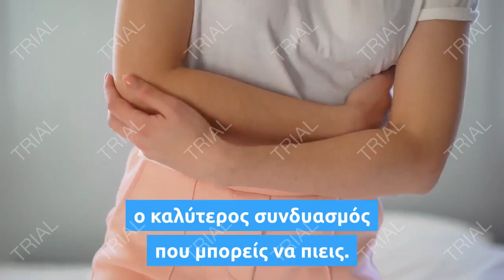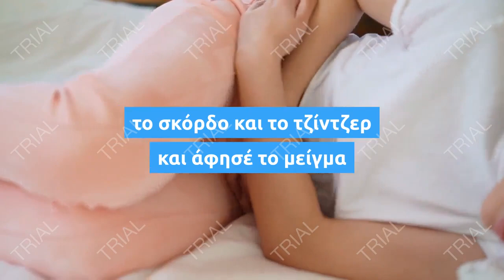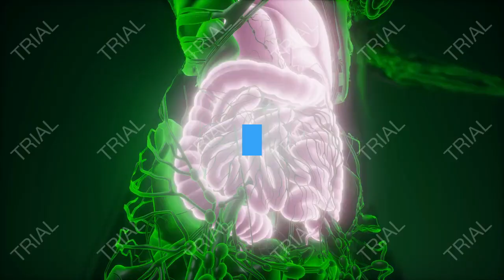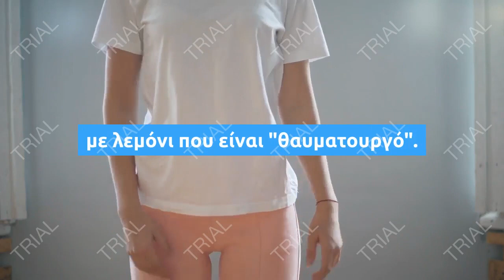Αν σε πιάσει γαστρεντερίτιδα πιες αυτό το σπιτικό ρόφημα με λεμόνι και σκόρδο - Κάνει θαύματα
Θα σωθείς ασυζητητί
Αντιμετωπίζεις γαστρεντερίδα και παρακαλάς για ένα θαύμα; Αυτό το σπιτικό ρόφημα με λεμόνι και σκόρδο είναι ότι αναζητάς!

Τα προβλήματα του γαστρεντερικού είναι από τις χειρότερες περιπτώσεις ιώσεων”. Ευτυχώς αυτή είναι η ειδικότητα της Holmes, οπότε έχει σίγουρο “φάρμακο”.”
Αν και εσύ έχεις κάποια ίωση του γαστρεντερικού, το σκόρδο, το τζίντζερ και το λεμόνι με ζεστό νερό είναι ο καλύτερος συνδυασμός που μπορείς να πιεις. Το σκόρδο είναι αντιβακτηριακό, οπότε σκοτώνει τα βλαβερά βακτήρια στο έντερο και το τζίντζερ θα ανακουφίσει το ταλαιπωρημένο στομάχι σου”.

Δεν αντέχεις να πιεις σκόρδο; Η Holmes προτείνει εναλλακτικά ένα αντιβακτηριακό μείγμα από κουρκουμά, τζίντζερ και μέλι σε ζεστό νερό.

Θα χρειαστείς
2 φλ. νερό
4 σκελίδες σκόρδο, λιωμένες
4 κομματάκια ρίζα τζίντζερ, τριμμένη
1 λεμόνι
Οδηγίες
Βράσε το νερό
Πρόσθεσε το σκόρδο και το τζίντζερ και άφησέ το μείγμα σκεπασμένο για 15 λεπτά
Πρόσθεσε το χυμό από ένα λεμόνι
Σούρωσε το μείγμα και απόλαυσέ το ζεστό!
Πονοκέφαλος τέλος με αυτό το σπιτικό θαυματουργό ρόφημα με λεμόνι και...
Ο πονοκέφαλος και η ημικρανία είναι κοινό πρόβλημα για αρκετούς ανθρώπους. Μπορεί μάλιστα να φτάσει σε τέτοιο ανυπόφορο σημείο που μας κάνει να νιώθουμε αβοήθητοι στην γρήγορη εξεύρεση και αποτελεσματική λύση.Τα συμβατικά παυσίπονα δεν είναι πάντα αποτελεσματικά και συνήθως χρειάζεται χρόνος μέχρι να αρχίσουν να ενεργούν. Γι αυτό σας προτείνουμε το παρακάτω ρόφημα με λεμόνι που είναι "θαυματουργό".

Τα καλά νέα όπως αναφέρει το Just Natural Life είναι ότι υπάρχει ένα νέο «θαυματουργό φάρμακο» το οποίο μπορεί να σας βοηθήσει να απαλλαγείτε από τον πονοκέφαλο και την ημικρανία στο λεπτό! Η διαδικασία είναι απίστευτα απλή. Το μόνο που χρειάζεστε είναι χυμό λεμονιού και αλάτι.

Το μόνο που χρειάζεται να κάνετε είναι να αναμίξετε ένα ποτήρι φρεσκοστυμμένο χυμό λεμονιού και 2 κουταλιές της σούπας αλάτι. Ανακατέψτε καλά και μεταφέρετε το μίγμα σε ένα μεγαλύτερο ποτήρι. Τέλος, προσθέστε λίγο νερό. ‘Οταν το μείγμα σας είναι έτοιμο, πιείτε το όλο με μιας. Μπορείτε να βρείτε τη γεύση λίγο αηδιαστική, αλλά τα αποτελέσματα είναι εκπληκτικά.
Ο πονοκέφαλος θα περάσει μέσα σε λίγα λεπτά. Σημείωση: Θα πρέπει να επιλέξετε υψηλής ποιότητας αλάτι, όπως αλάτι Ιμαλαΐων λόγω των μεταλλικών στοιχείων που περιέχει.